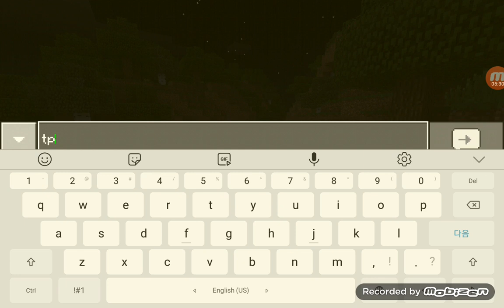마인크래프트 야생